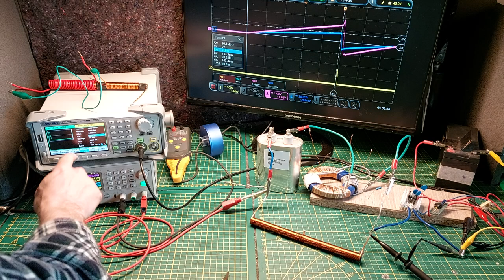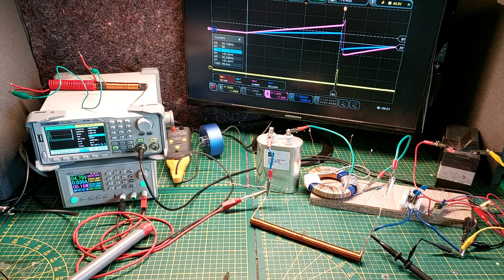A deeper dive into the kickback of a coil, part 2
!!! High Voltage in this setup, experiment at your own risk and only if you know what you're doing. !!!
 In this video you can see that with different frequencies it's possible to get the same kick back voltage by adjusting the duty cycle of the input pulse.

Overview of measurements:
400hz   2%duty       0.03W   4.79V   0.007A   767Vpk Kick back Voltage
1Khz     5%duty       0.1W     4.79V   0.022A   767Vpk Kick back Voltage
1.5Khz  7.4%duty   0.15W   4.79V   0.033A   767Vpk Kick back Voltage

The wattage rises because we have more pulses per second, but each input pulse on it's own has the same power in it.

The 3 capacitors in parallel to the mosfet have the consequence that peak voltage is lower, however the duration of the pulse (pulse width) is longer in that case.

I think we can conclude that if we give the same time for different frequencies for the magnetic field to build up to the same strength, we will get the same kickback voltage.

As someone mentioned to me, when we do measurements of the kick back voltage, we always see that it's positive in reference to gnd of input circuit.
I don''t know the history behind why it's always called negative. One could say because higher impedance will give higher voltage, but in normal voltage devider the highest resistance also get's the highest voltage.
It's one of those things that you hear every time, but not exactly the real background, also not the real properties in detail.